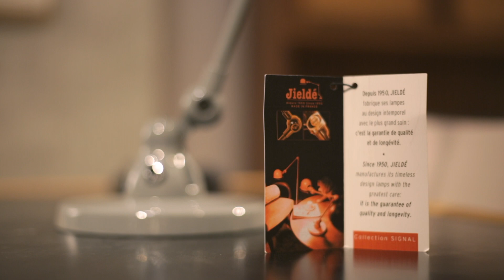Jieldé in Modpoly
Jieldé since 1950  (France)

One of the best lights in the history

The model is Jieldé 333 Table Lamp